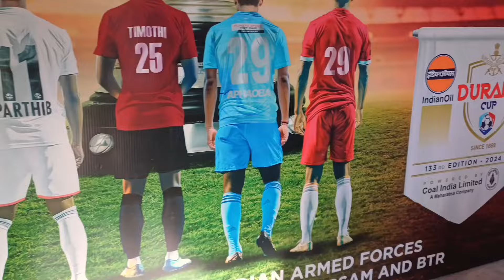Durand Cup Football Semi Final_Kokrajhar Sai Stadium_2024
Durand Cup Football Match_Kokrajhar Sai Stadium_North East Fc/Indian Army Ft_2024

Kokrajhar Sai Stadium Bodo People and Blogs 2024
My Bodo Vlog